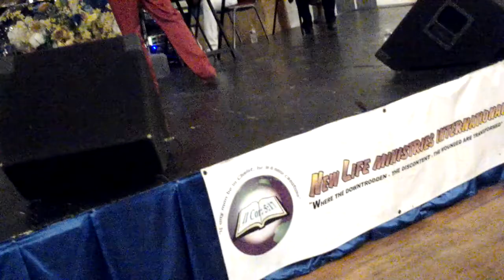Michael Reid - Little Is Much When God In It # Nantucket Ma